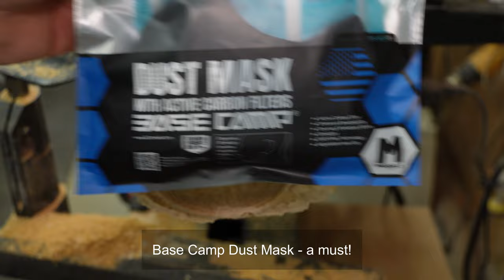Astonishing Woodturning: From Australian Burl to Brain Art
Gidday!
In this mesmerizing woodturning journey, watch as Australian brown mallee burl is expertly shaped and transformed into a stunning piece that mimics the intricate patterns of brain material. Join us as we delve into the artistry of woodturning, exploring the unique characteristics of this exquisite wood and witnessing the creation of a masterpiece that captivates the imagination. Don't miss out on the magic of turning nature's beauty into awe-inspiring art!

Products
Puduo Resin (Amazon)
Super Clear Deep Pour Epoxy (Amazon)
Superclear Table Top Epoxy Resin (Amazon)